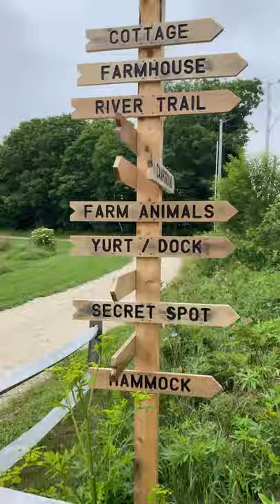Social Distance with Me in Maine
September 17-20 I’ll be glamping in Maine on my latest Women’s Adventure Getaway. It is social distancing at its finest, 100% outdoors in a rural area. It’s what the soul needs. and meet some amazing women while maximizing your potential.